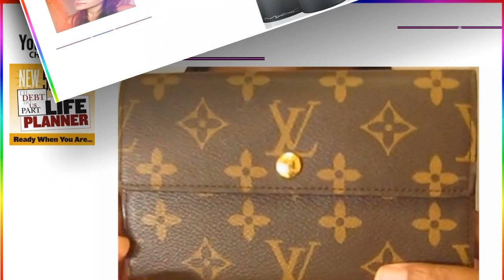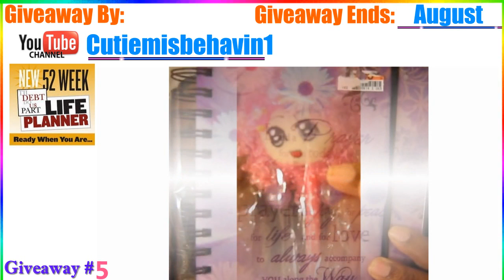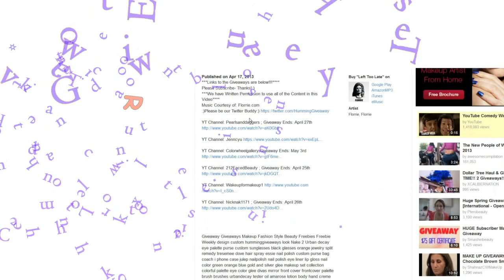Open!! Huge Makeup Giveaway August 2013!!!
**Please click on the links below to register for the Giveaways shown in the Video.**